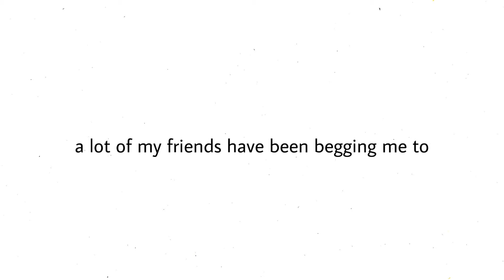my first video 😎